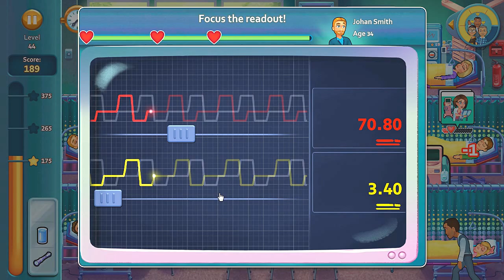Heart's Medicine: Hospital Heat | Gameplay Part 45 (Level 44)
Level 44: 0:14

Guinea Pig Location:
Level 44: 3:21 - On top of the blue chair at the lower left corner